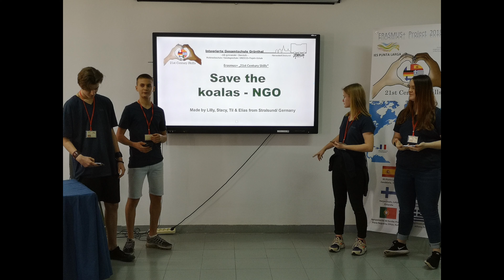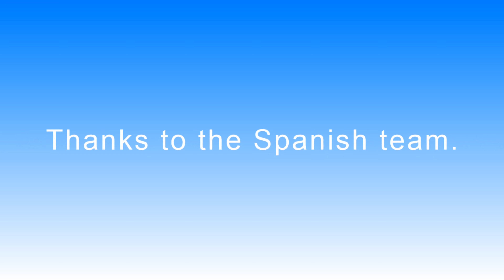Erasmus+ Tenerife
German team in Candelaria/Tenerife